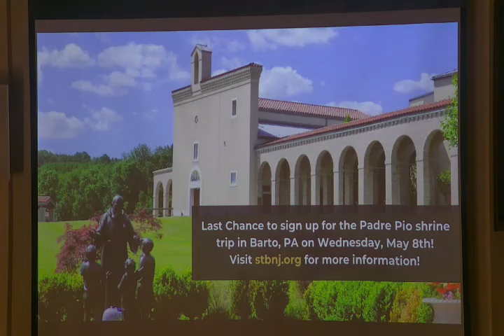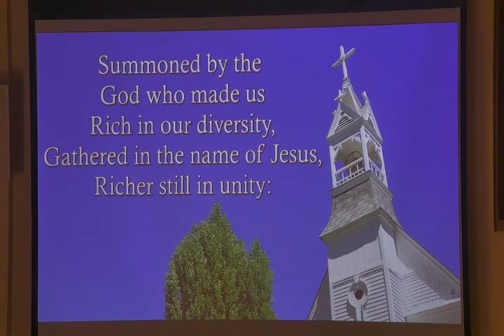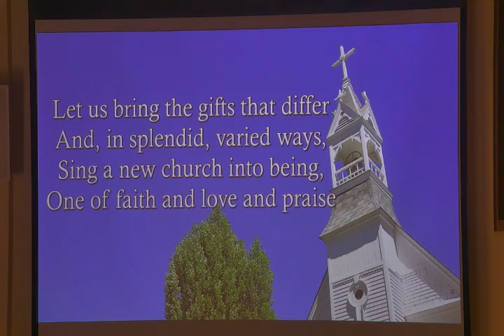Sunday Mass - 5th Sunday of Easter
Sunday, April 28th, 2024 St. Bartholomew the Apostle Church